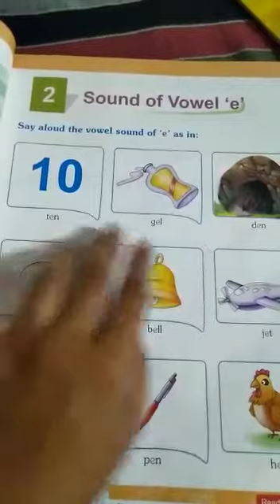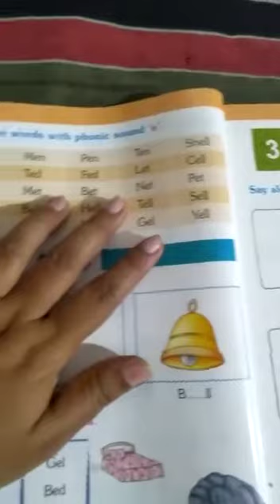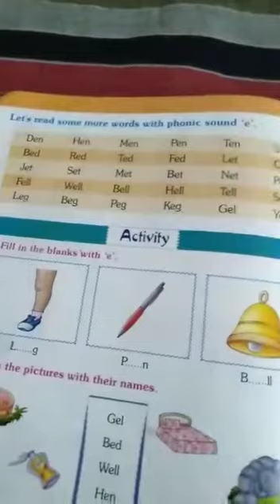Lecture_3_Class U.K.G. ( English Chap-2 )